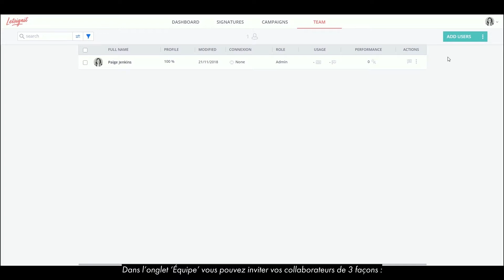Add all employees on Letsignit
Easily manage the email signatures of all your employees.